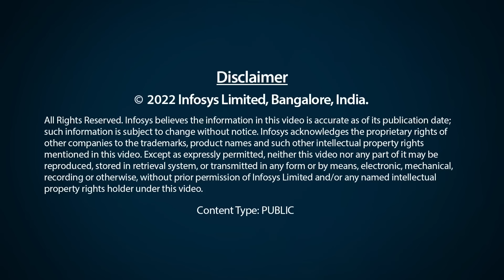A moment in time to make an impact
As the world is seeking solutions to preserve the planet and the human race, we can all think about the different things we can do. Corey Glickman and Jeff Kavanaugh came together to write down solutions as organizations as an individual in their ultimate report on achieving sustainability in a practical way to generate a real impact